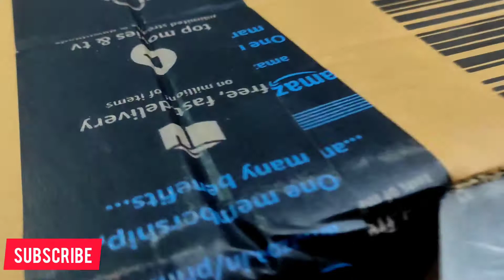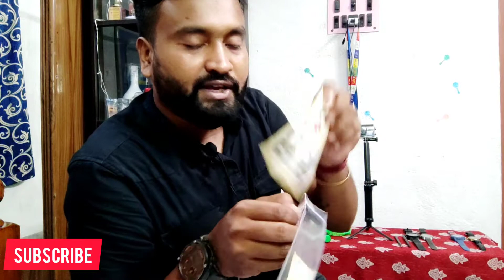AXOR HELMET || BEST HELMET TO BUY??? price / size / features details || VENOMOUS.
The best helmet that I have come across so far .

Axor Helmet
Model Venomous